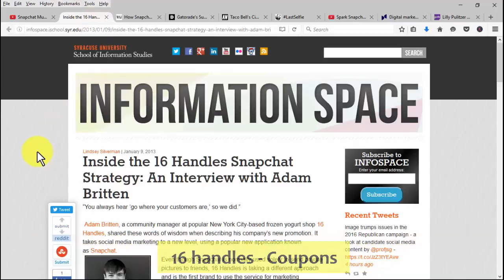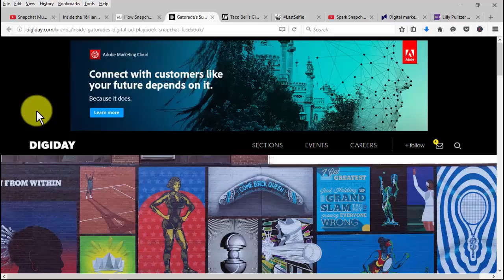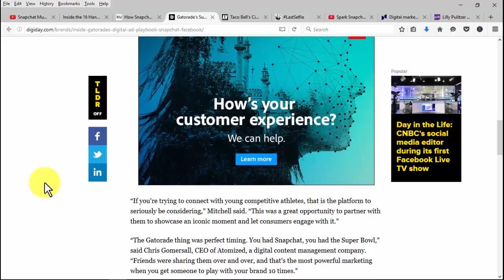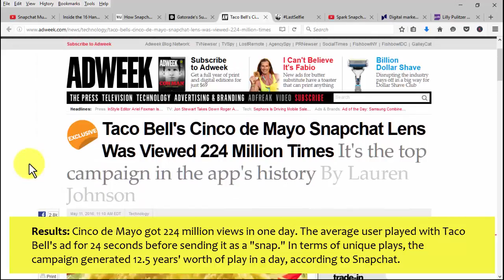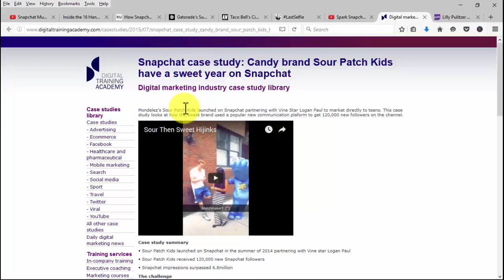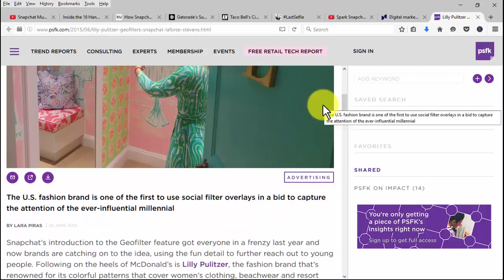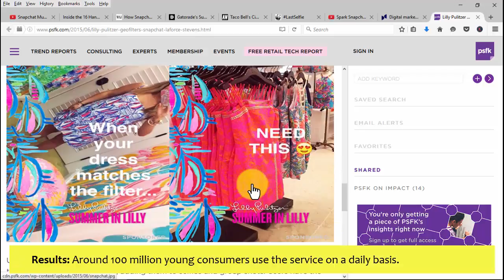SNAPCHAT Video 25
Wondering how to use social media advertising for your business! You would be amazed to know that Snapchat is the fastest growing social media platform for driving targeted buyer traffic for your offers without investing a fortune…